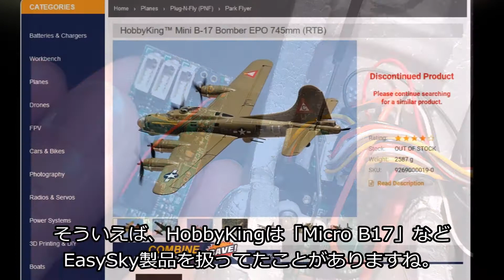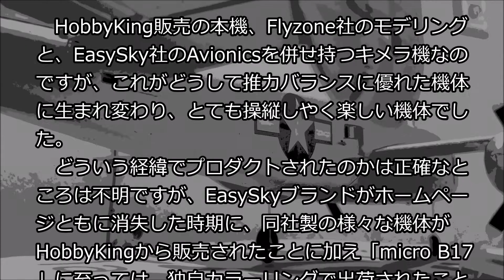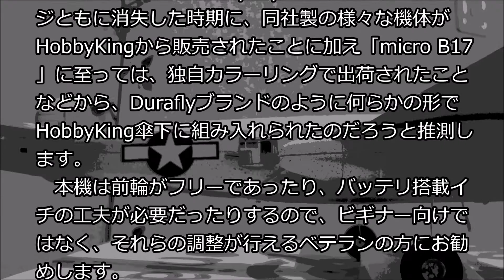HobbyKing Micro B-25J MITCHELL "Ledy Lil" Flight-Review 日本語レビュー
ホビキンで発売されたキメラ機、、、、入手しましたのでレビューしました。ループやロールに加え失速特性など飛行テストしましたよ。

UMPoint : 70pts

SPEC
　Wingspan: 550mm (21.6in)
　Length: 435mm (17.1”)
　Weight: 80g ※w/ Battery
　Radio: 4ch+ Thr/Air/Elv/Differential Thrus　2.4G/DSM2 protcol
　Battery: 1S 3.7v 350mAh /Molex 2.0
　Motor: 8.5x20mm Brushed TWIN /Gear Down
　Gyro: Smooth scale flight with onboard stabilization